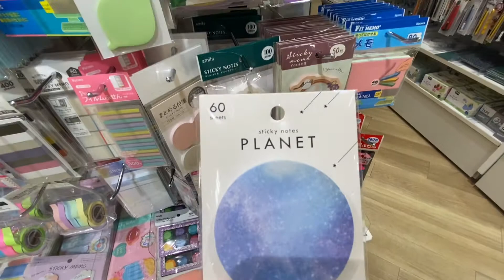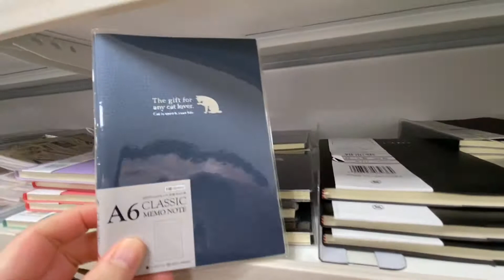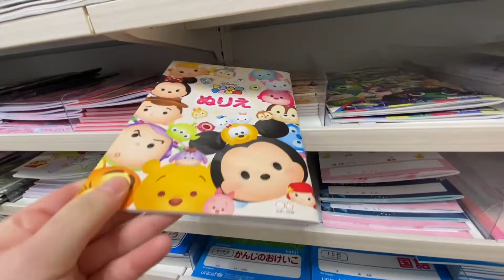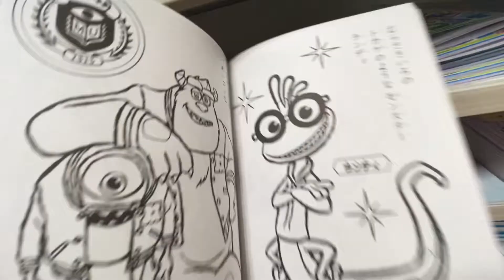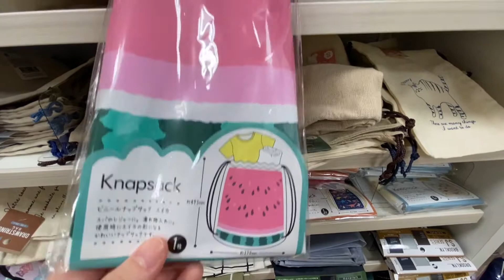Seria 100 Yen Store Part 2 - Stationary Items - Papelaria da loja de 100 yen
Seria 100 Yen Store Stationary Items - Papelaria da loja de 100 yen